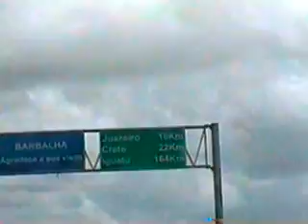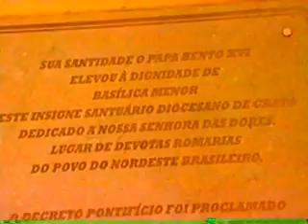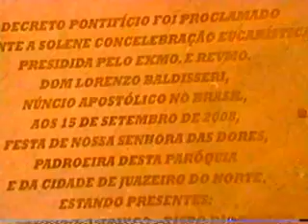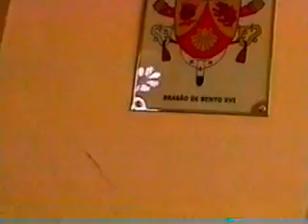juazeiro do norte